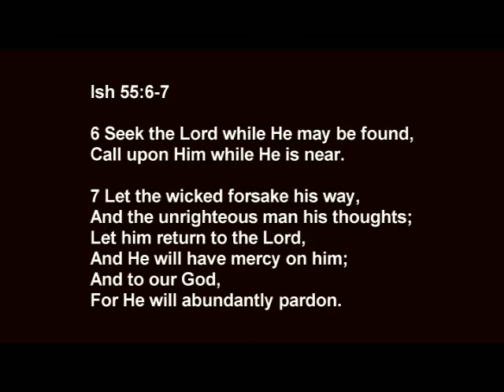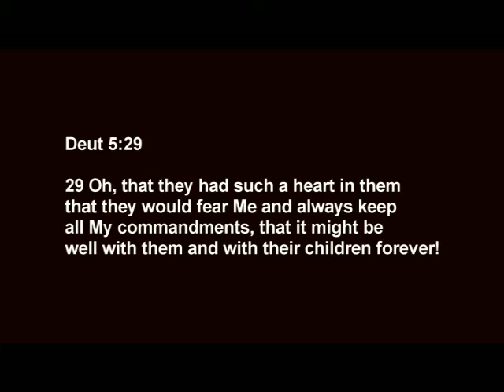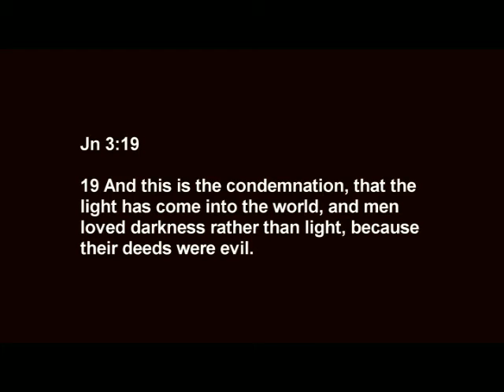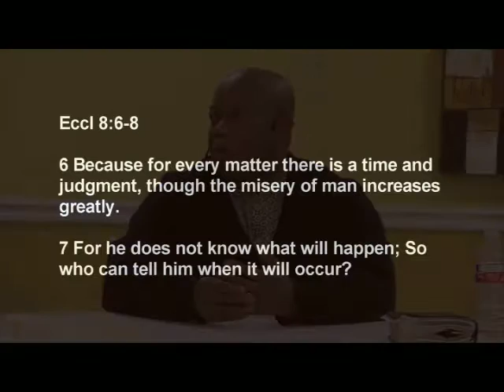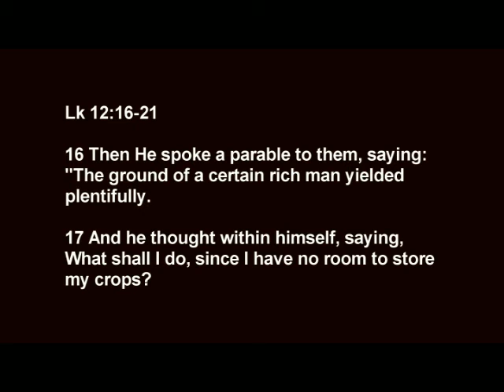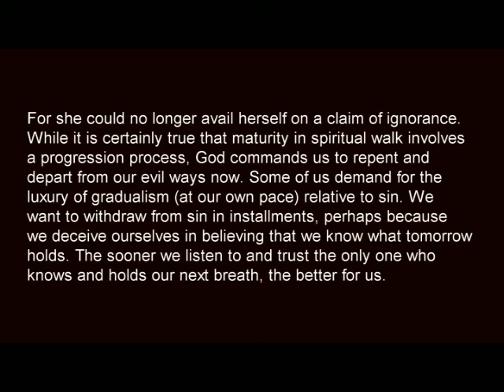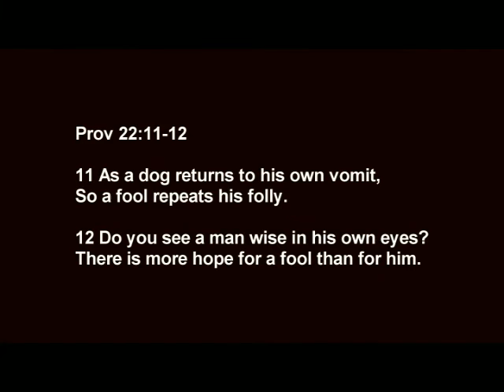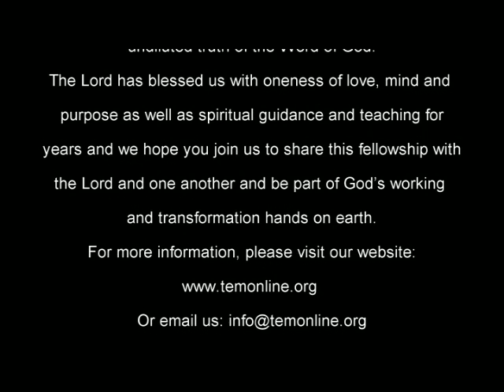Doctrine of Gradualism-False sense of Security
The will of God is that whenever He gives one the grace to understand and know the sinful nature of his deed, he is held accountable if he continues in it. The sooner we listen to and trust the only one who knows and holds our next breath, the better for us.